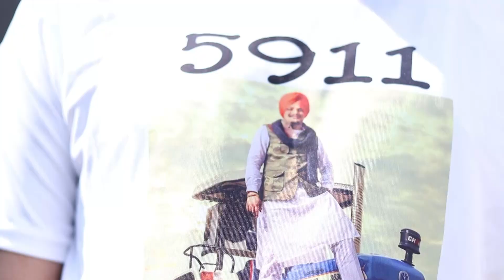PART 2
this is not a original video
this video is made only for fun

if any one want video like this then message on whatsapp